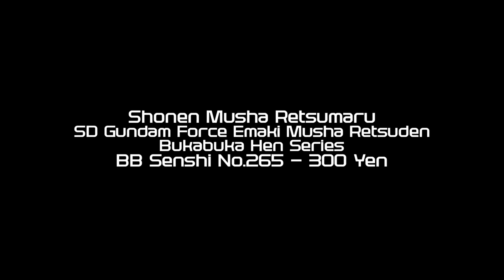SD Gundam Force Emaki Musha Retsuden Bukabuaka Hen BB Senshi No.265 - Shonen Musha Retsumaru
SD Shonen Musha Retsumaru
SD Gundam Force Emaki Musha Retsuden Bukabuaka Hen Series BB Senshi No.265